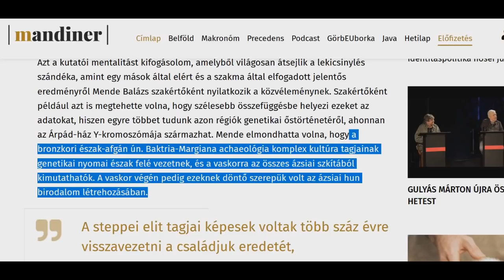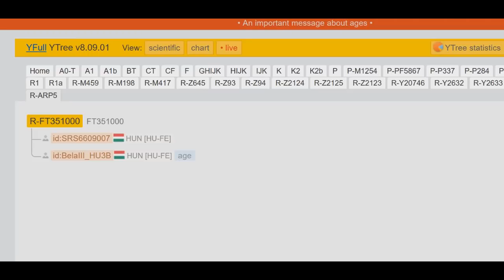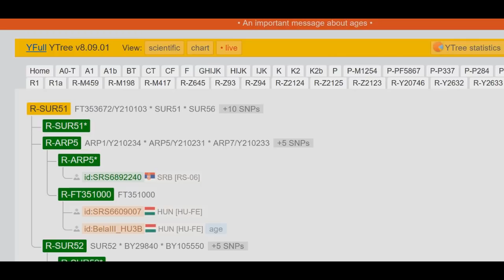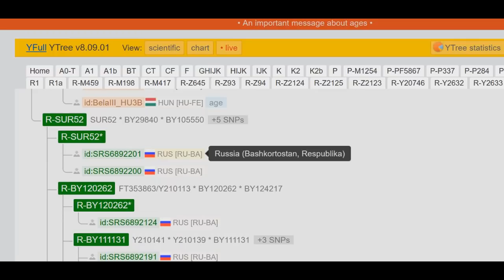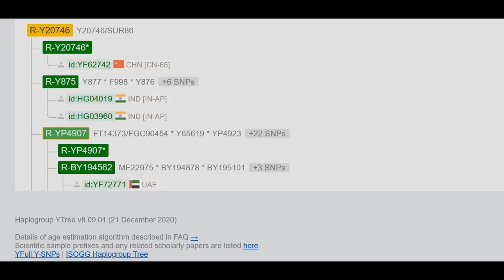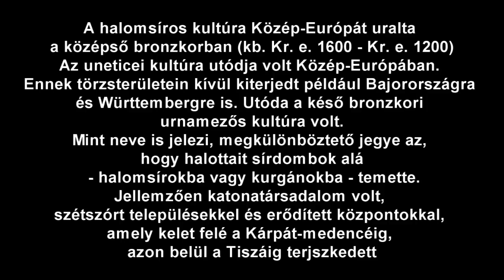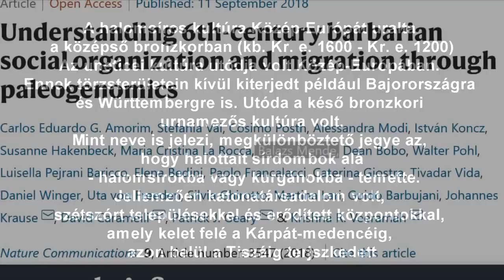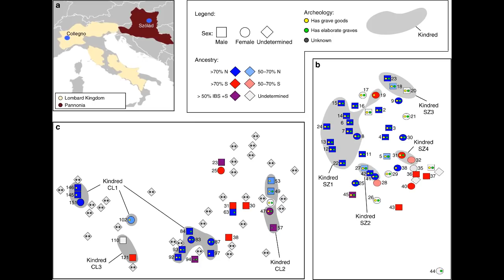Magyarok a bronzkori Szóládon, avagy ezt titkolta az mta...